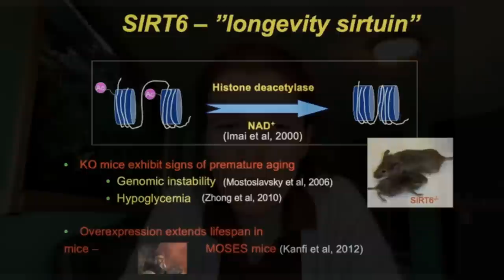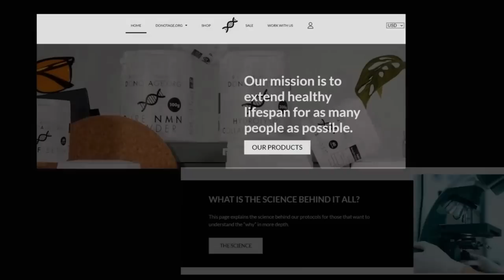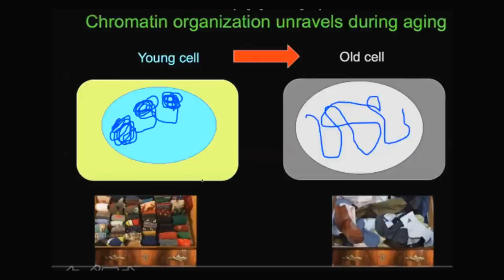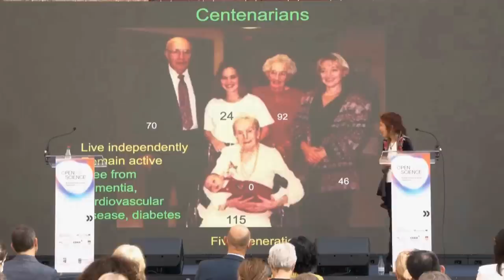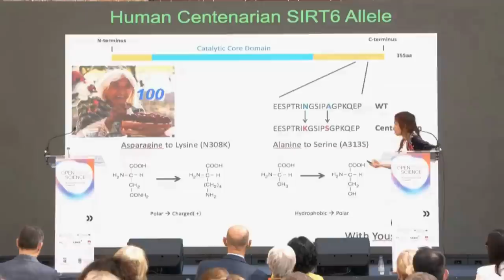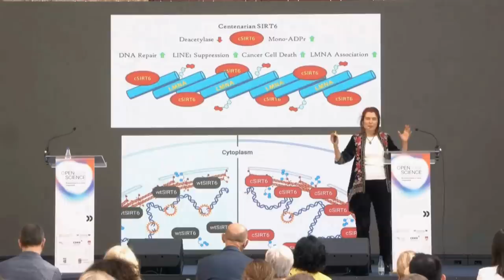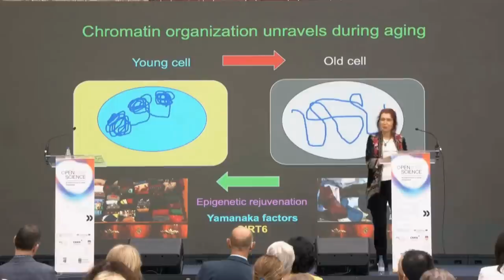All-Natural SIRT6 Longevity Supplement Pioneered & Verified By A Prestigious Professor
In this video, Dr Vera Gorbunova, the Professor of Biology at the University of Rochester and a co-director of the Rochester Aging Research Center talks about the important role of SIRT6, the most potent longevity gene in human.   How she pioneered and verified the first all-natural SIRT6 activator supplement in the world. How researches shows SIRT6 may contributes to a longer lifespan of centenarian..  According to Dr Gorbunova, compared to Epigenetic Reprogramming, stimulating SIRT6 is potentially a safer way to slow down aging and achieve rejuvenation.

Sirtuin 6: linking longevity with genome and epigenome stability
SIRT6 Is Responsible for More Efficient DNA Double-Strand Break Repair in Long-Lived Species
LINE1 Derepression in Aged Wild-Type and SIRT6-Deficient Mice Drives Inflammation

Vera Gorbunova is an endowed Professor of Biology at the University of Rochester and a co-director of the Rochester Aging Research Center. Her research is focused on understanding the mechanisms of longevity and genome stability and on the studies of exceptionally long-lived mammals. Dr. Gorbunova earned her B.Sc. degrees at Saint Petersburg State University, Russia, and her Ph.D. at the Weizmann Institute of Science, Israel. Dr. Gorbunova pioneered comparative biology approach to study aging and identified rules that control the evolution of tumor suppressor mechanisms depending on the species lifespan and body mass. Dr. Gorbunova also investigates the role of Sirtuin proteins in maintaining genome stability. More recently the focus of her research has been on the longest-lived rodent species the naked mole rats and the blind mole rat.